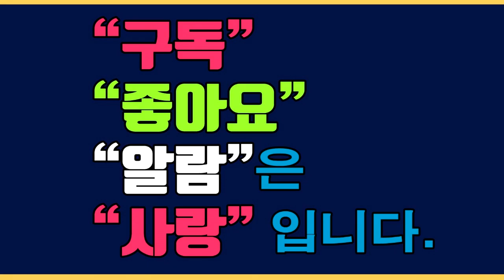[가을성전꽃꽂이] - 장선자 (주현꽃꽂이중앙회 회장) floraldesign 화훼장식 ChurchFlower / 성전꽃꽂이 대표채널